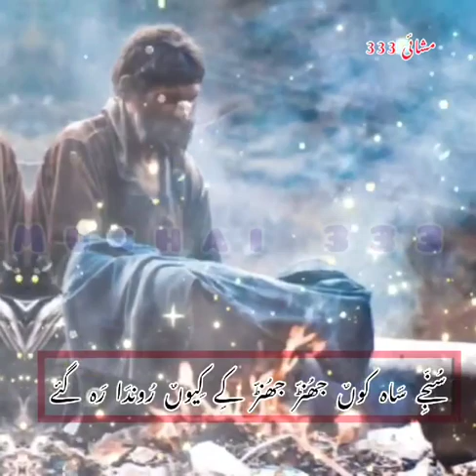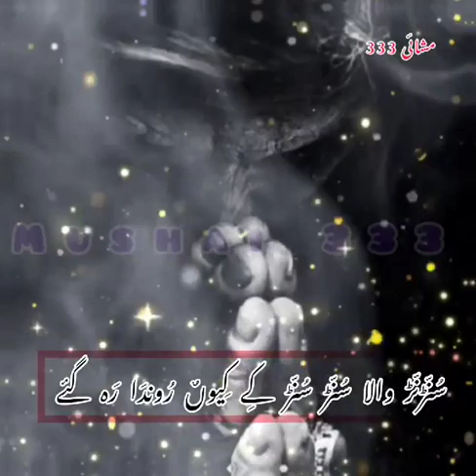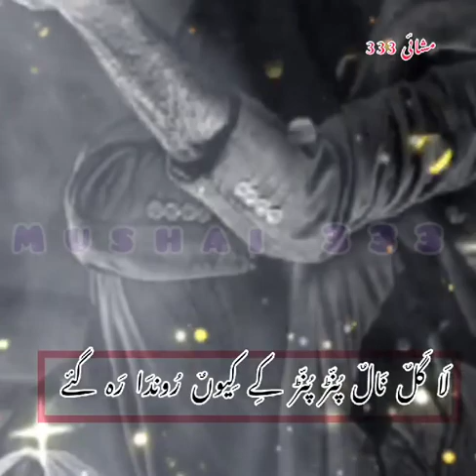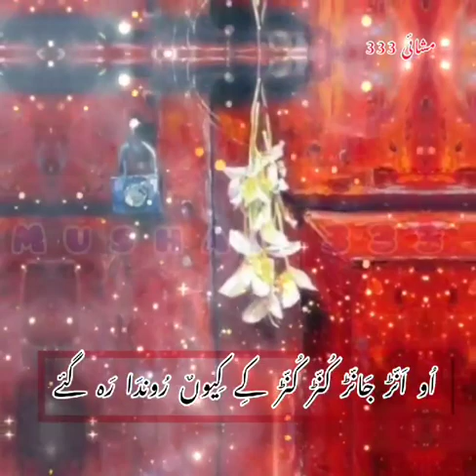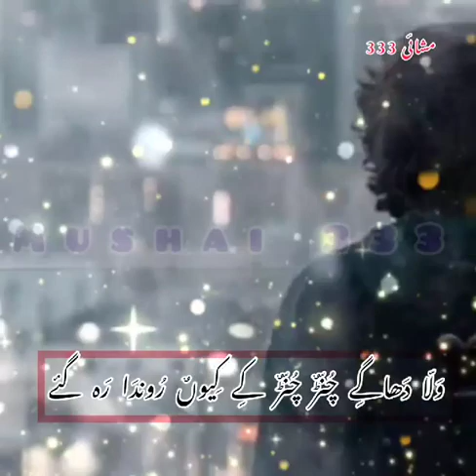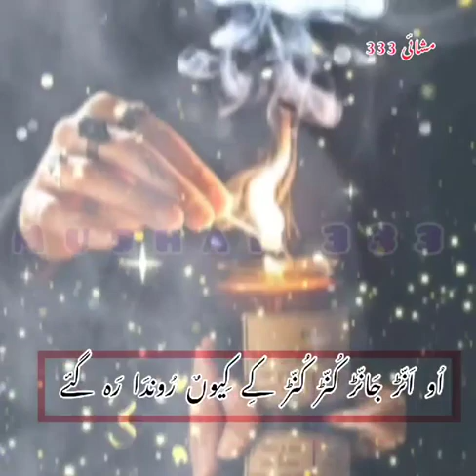احمد خان طارق | famous Saraiki ghazal by Ahmad khan tariq | Kiu ronda reh gy